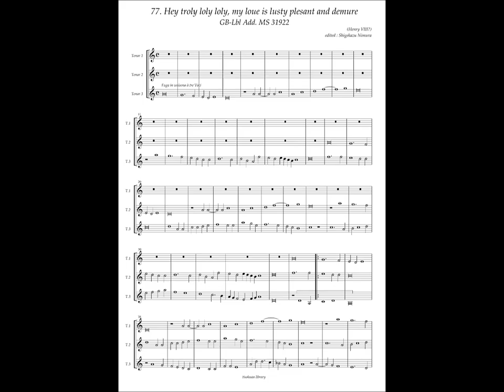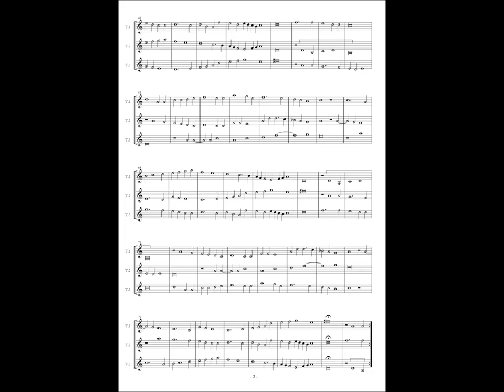GB-Lbl Add. MS 31922 No.77 Henry VIII, "Hey troly loly loly my loue is lusty pleasant and demure"